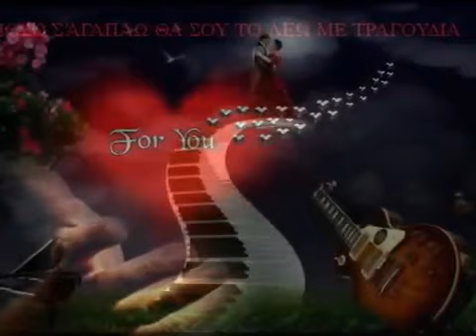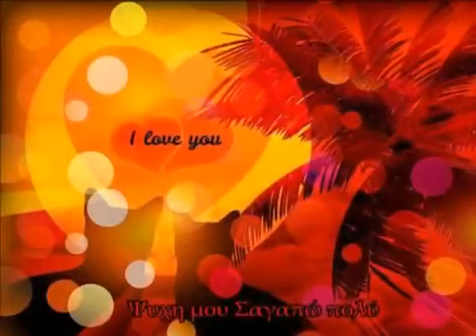ΧΑΜΟΓΕΛΑΣΕ ΨΥΧΗ ΜΟΥ ~ ΒΑΡΔΗΣ ~ by * ΕΥΗ *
Θέλω να χαμογελάς
σαν παιδί να μου γελάς
κι αν η αγάπη σε ξεγέλασε
Αχ ψυχή μου χαμογέλασε

Η ζωή χωρίς αγάπη ξέρω είναι άβυσσος
το χαμόγελό της όμως είναι ο παράδεισος

Χαμογέλασε ψυχή μου
Χαμογέλασε ψυχή μου

Μια ζωή στο πουθενά
μια ζωή στα σκοτεινά
που να πω τις καληνύχτες μου
δεν περνούν οι κρύες νύχτες μου

το χαμόγελο της είναι ο παράδεισος

Χαμογέλασε ψυχή μου
Χαμογέλασε ψυχή μου...